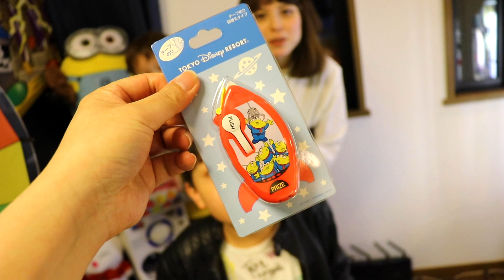ディズニー 文房具 クレーンゲーム 争奪戦！1万円企画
今回はディズニー 文房具をクレーンゲームで争奪戦！優勝賞金1万円企画です☆

[Amazon MP3]